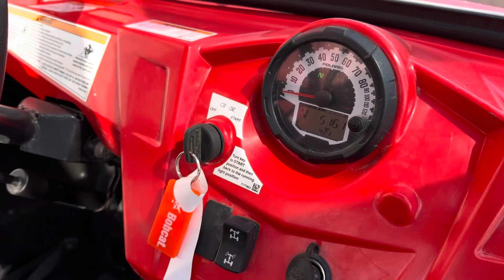2014 Polaris RZR 570 Side by Side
2014 Polaris RZR 570 Side by Side ​⁠ @jrsauctions